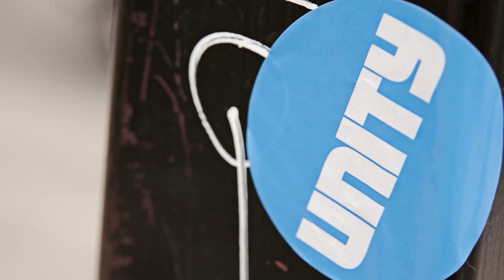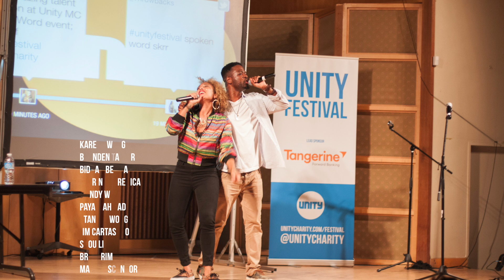Hip Hop Away From Violence a Film About Unity Charity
Created by Jonah Blaser
Cinematography by Jonah Blaser, Dominik Haake and Jon Erdmann